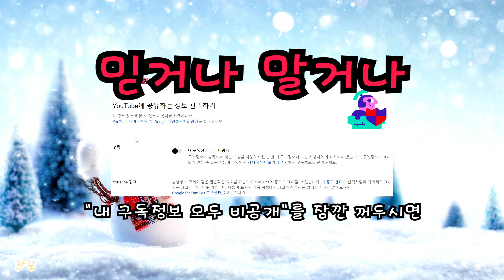[차꿍] 차꿍의 크리스마스 [S05.E01] 차꿍의 크리스마스 (2023) - 이벤트 시작 (ChaKKung's Christmas - 2023)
- 아래 더보기 클릭시 자세한 이벤트 정보를 확인할 수 있습니다.

※ 차꿍의 크리스마스 (2023) 이벤트 세부설명

- 선물 안내 :
   0) 스팀에서 구입(선물) 가능한 게임
   1) 가격 5만원 이하의 게임 1개 (1명)
   2) 가격 3만원 이하의 게임 1개 (1명)
   3) 가격 2만원 이하의 게임 1개 (1명)

- 응모 기간 : 2023년 12월 21일 ~ 2023년 12월 23일 (3일간)

- 응모 방법 :
   1) 본 영상의 댓글로 "이벤트 응모" 댓글을 남긴 후
   3) 회신 가능한 이메일 이용하기 (네이버, 다음, 구글 등)
   4) 메일 제목에 "이벤트 응모"를 적어주기

- 추첨 방식 : 차꿍 맘대로...
- 당첨 발표 : 응모 마감 이후 추가 영상으로 발표
- 선물 지급 : 당첨 발표 후 이메일을 통한 협의 후 개별적으로 증정